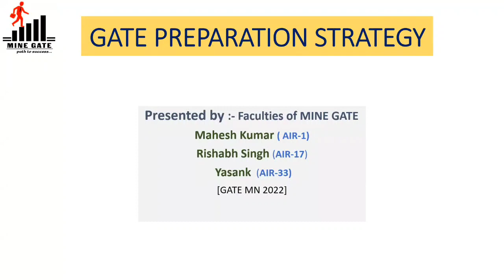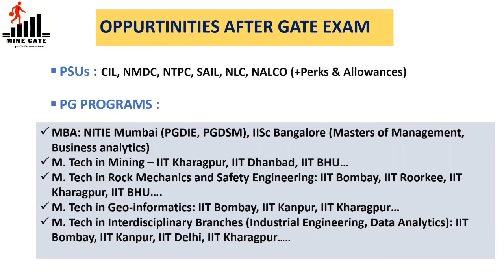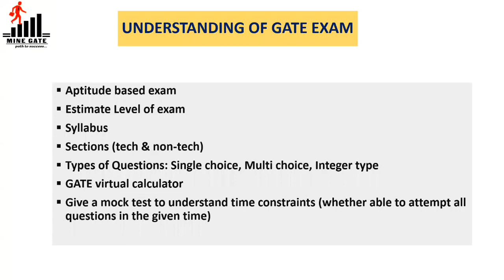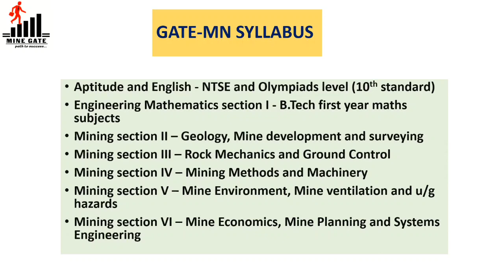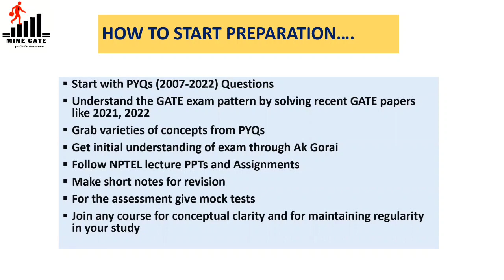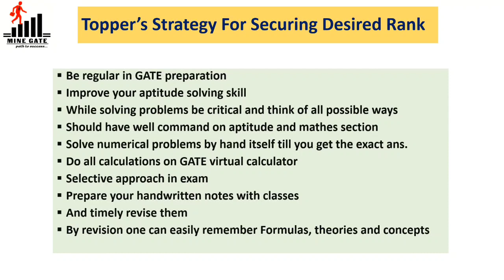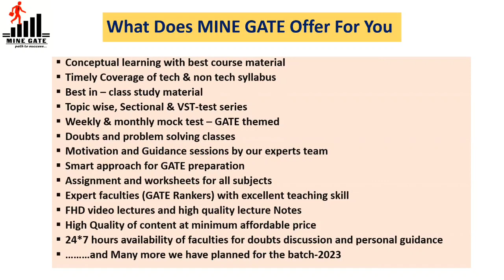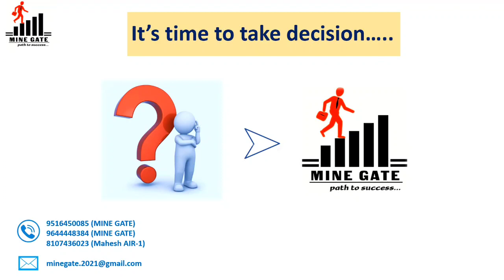Mahesh Kumar (AIR-1 GATE 2022) _Strategic plan For GATE MN 2025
Looking to excel in GATE  Mining 2025 exams?
MINE GATE expert faculty and high-quality study material will give you the edge you need.
Register now and achieve success with ease!